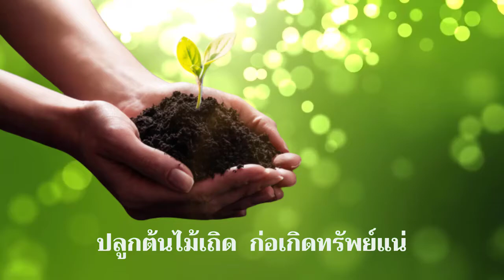เพลงลูกเสือ EP.16 เพลงต้นไม้ดีแท้ (เพลงลูกเสือที่แต่งโดยคุณหมอเมื่อ พ.ศ.2512)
เพลงลูกเสือ EP.16 เพลงต้นไม้ดีแท้
แต่งคำร้องโดย แพทย์หญิงกระแสร์ วัชรปาน
แต่งทำนองโดย อ.ผดุง จิระกาล
ปรากฎในหนังสือเพลงลูกเสือเนตรนารี (เทปเพลงลูกเสือชุดใหม๋) อ.สวัสดิ์ เฟื่องฟู หน้าที่ 27 เพลงลำดับที่ 6  บันทึกเสียงลงเทปคาสเซ็ต สำหรับใช้ในงานชุมนุมลูกเสือแห่งชาติ ครั้งที่ 6 วันที่ 11-17 ธันวาคม พ.ศ.2512 (50+ ปีมาแล้ว)  ณ ค่ายลูกเสือวชิราวุธ อ.ศรีราชา จ.ชลบุรี

สนับสนุนการอนุรักษ์เพลงลูกเสือแบบดั้งเดิม  กดติดตามได้ที่ลิงค์นี้ครับ